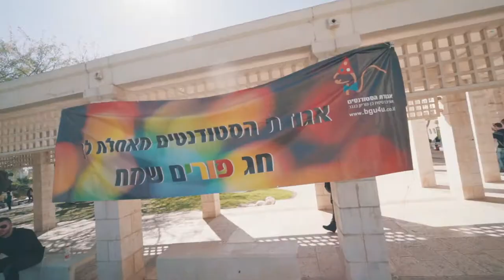DJ Gili Kaneti - University of Ben Gurion purim party 2019